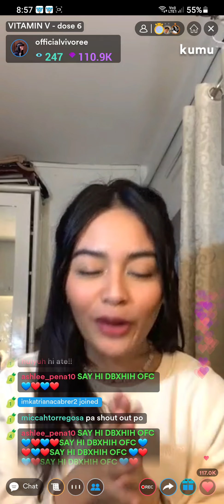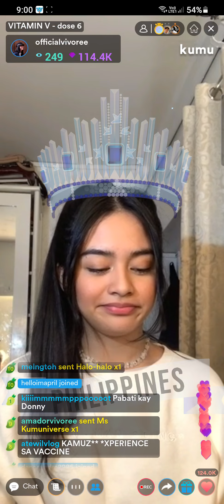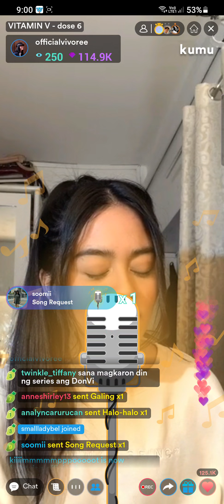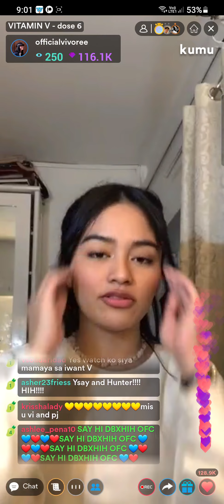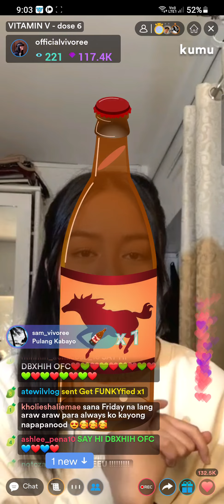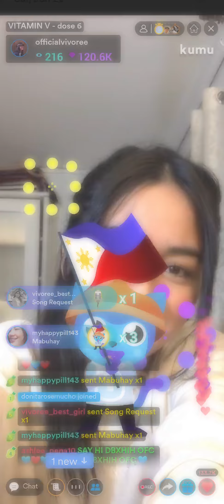TRENDING! VIVOREE'S KUMU LIVE, JUNE 26, 2021! SO PRETTY!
She's back on Kumu! Our showbiz sweetheart, Vivoree!